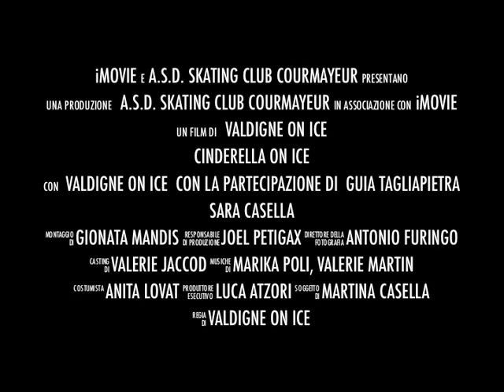CINDERELLA ON ICE 2013-TRAILER -Skating Club Courmayeur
Saggio di primavera 2013 dello Skating CLub Courmayeur.
E' STATO UN GRANDE SUCCESSO.. SPERO DI RIUSCIRE A CARICARE L'INTERO SAGGIO PRESTO